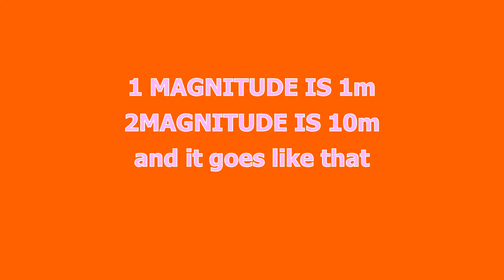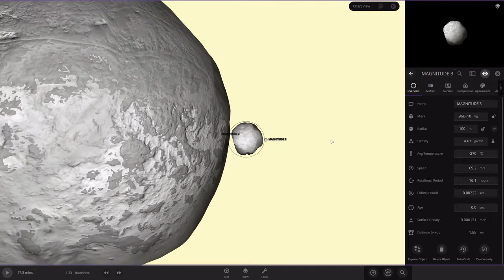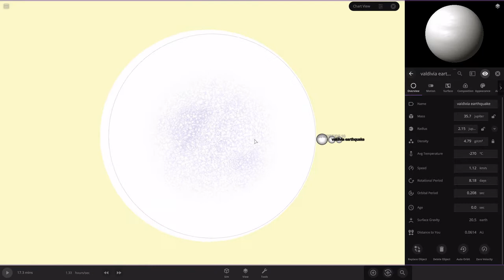Earthquake Size Comparison(BY MAGNITUDE)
this is a pretty scary video
 00:00 - intro
 00:20 - size comparison
 02:26 - credit